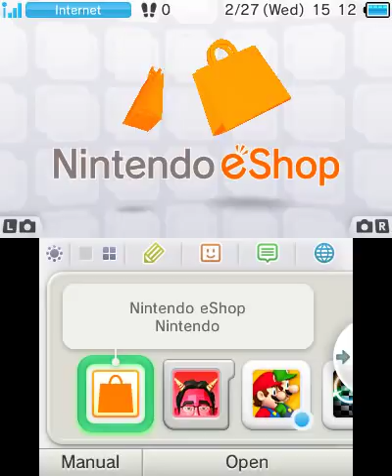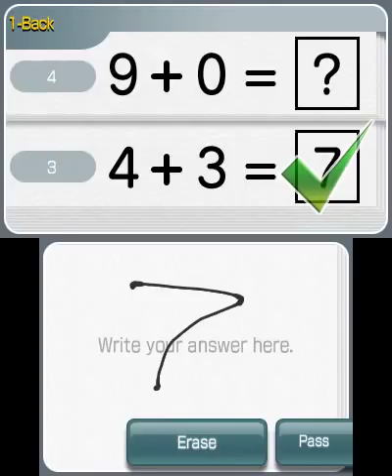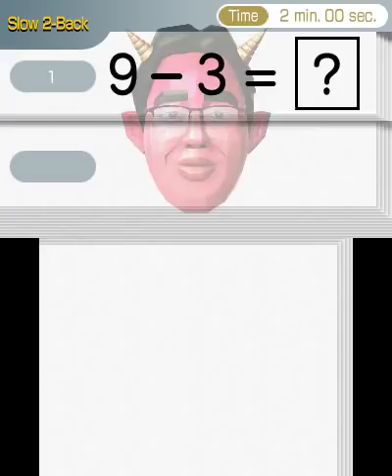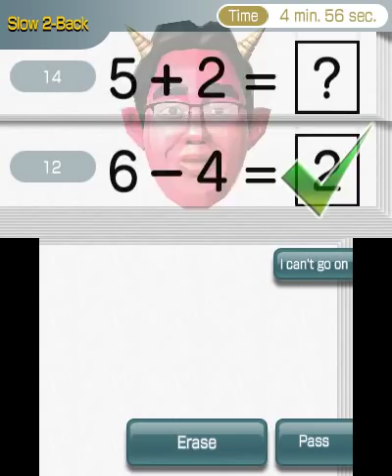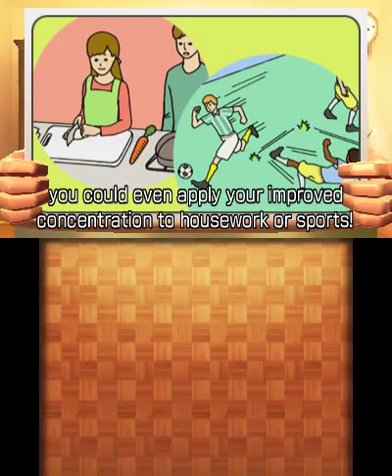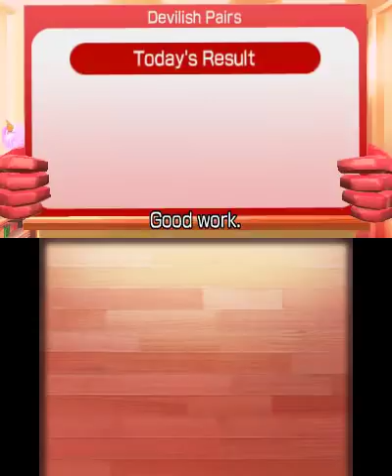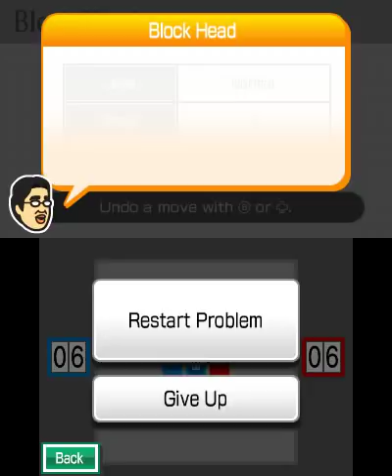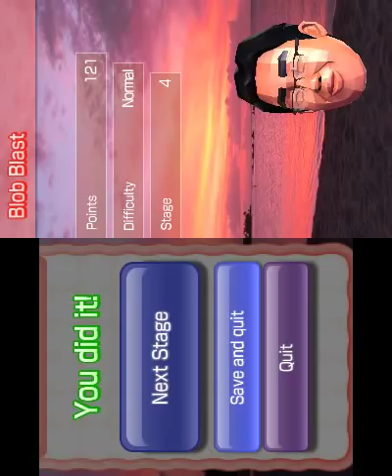Brain Age: Concentration Training Playthrough Part 1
This is a small Playthrough that I just felt like doing, simply because I think that this series is quite overlooked. I got this game today, and it's quite good so far. As you can see, I am not too good at the game yet, but hopefully, I'll get better as I play more. This Playthrough will show every activity this game has to offer (except ones that require the microphone).

In this part, we meet Dr. Ryuta Kawashima, who has a new set of activities up his sleeve, which he likes to call "Devilish Training". These activities are focused entirely on concentration. Focus more, and you'll do a better job. The better you do at a certain activity, the higher the level for that activity will be. You start with a grade of "F", and will progressively get a higher rank by filling up the meter depending on how well you do in the activities.

These are the activities shown in this part:

Devilish Calculations: In this activity, you need to answer simple equations, but here's the catch: An equation will come up, but you must write down the answer for the question before the most recent one, while taking note of the answer for the recent one. This one is all about memorization. The better you do at the game, the further apart the answers willl be.

Devilish Pairs: This game works like "Memory", except that you need to memorize the numbers on the cards that you flip. If you flip the same card and don't match it the next time, it will count as a miss. The higher the level, the more cards there will be, along with more digits.

Calculations x 20: This is just like it was in the first Brain Age. You need to answer 20 questions as quickly as you can.

Block Head: This game has you against Kawashima in point-collecting. You must land on blocks and collect points. When you land on a block, it's considered your property. The bigger the block, the more points you get. This game is all about strategy. You can "block" your opponent, in which you'll collect the remaining blocks on the screen.

Blob Blast: This is one of the relaxation activities you can do. This game plays a lot like Wario's Woods. You must pair a Bomb with three of the Blobs to blow them up. Some Blobs require a diagonal blast, two blasts, or two blasts in a set time limit to destroy them. If the Blobs and Bombs reach the top of the screen, you lose.